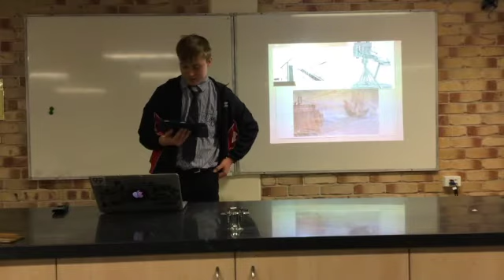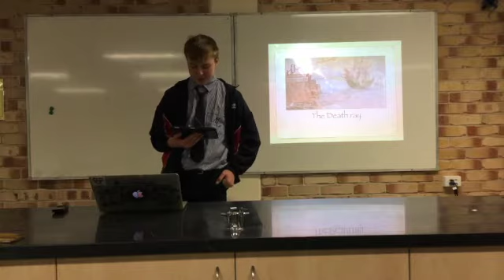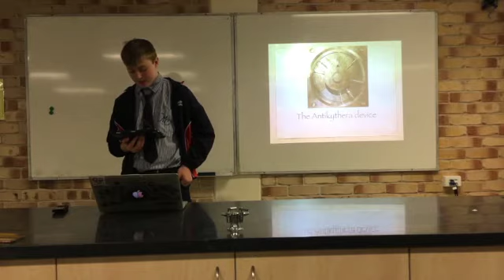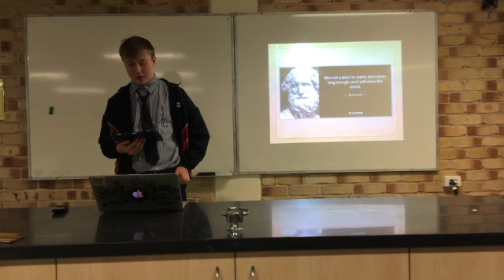Who invented the "Death Ray"?! | Dylan Boughey | Mueller College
The mathematician that created the "Death Ray" is barely known; some say he was a Greek god, others say he just discovered the law of water displacement. But he did so many more things than just water displacement.

I live in Queensland, Australia; and go to Mueller College. I am 14 years old and have a fascination for history.